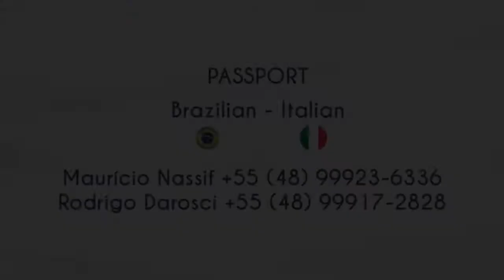Maquinhos Pedroso - Leftwingback - Season 20/21